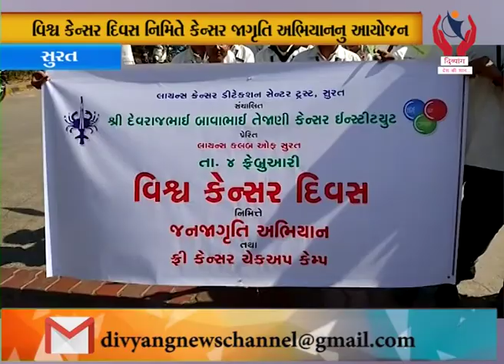Surat l વિશ્વ કેન્સર દિવસ નિમિતે કેન્સર જાગૃતિ અભિયાનનું આયોજન l Divyang News